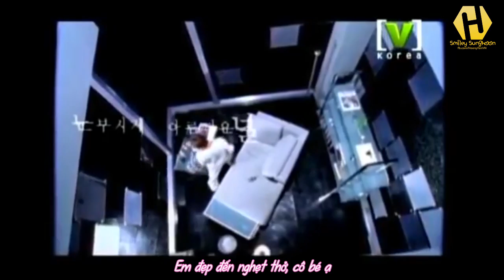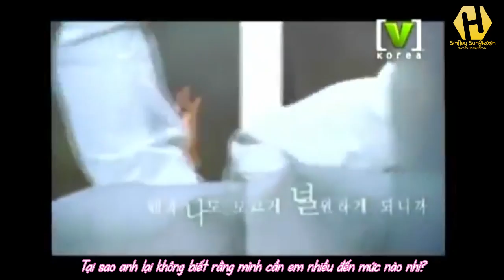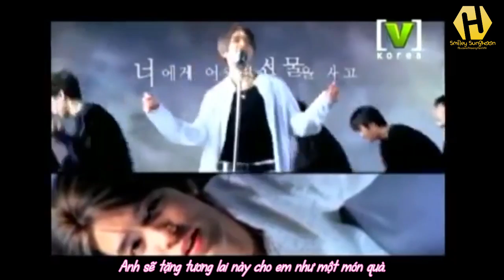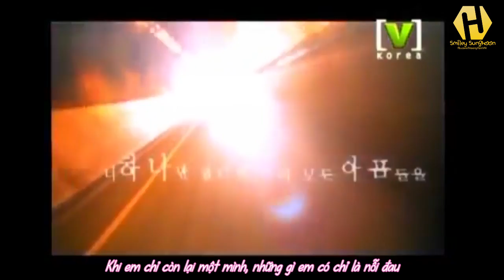[VIETSUB - HoonyfanVN] My Girl - Kang Sung Hoon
Plz follow us so that you can update about Sechskies Kang Sung Hoon ( News, info, interview, fanacc, photo, ... )